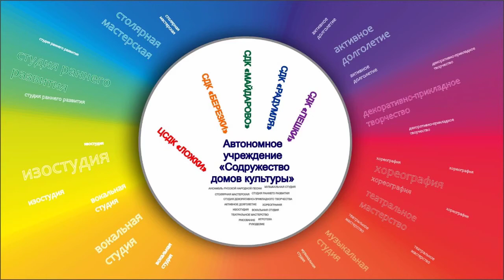18.06.2020 Песни Победы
Рубрика: Песни Победы.
Казачья песня "По Дону гуляет казак молодой".
В основе этой песни лежит стихотворение «Чудная бандура» некогда известного поэта и переводчика Дмитрия Петровича Ознобишина (1804–1877). Оно было написано в 1835 году, а в 1836 году напечатано в историко-литературном журнале «Московский наблюдатель», издаваемом в Москве с 1835 по 1839 гг.
Данное произведение является вольным переложением шведской народной баллады «Сила арфы», в которой, естественно, не было ни бандуры, ни Дона, ни казака. Сюжет же шведской баллады был известный и использовался в песнях многих народов.
Дмитрий Петрович Ознобишин придал своему стихотворению национальный колорит. В авторском варианте казак спасает утопшую героиню с помощью чудной бандуры, а в народной версии невеста погибает.